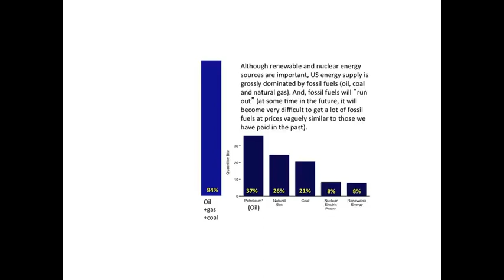EARTH 104 Module 2 US Energy Supply